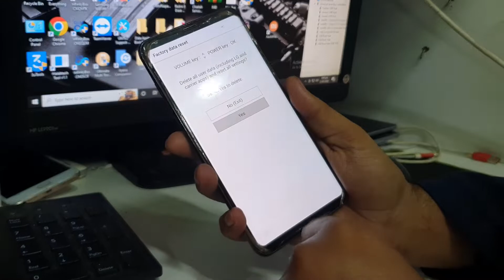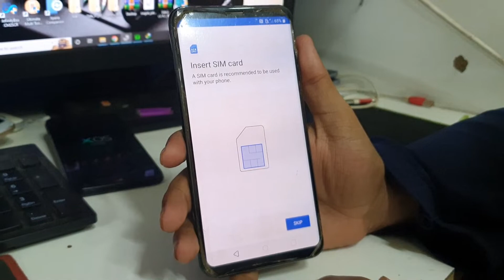How To Hard Reset LG V30 Plus Unlock Password - LG V30 Plus Factory Reset - LG V30 Plus Hard Reset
lg v30 plus hard reset
lg v30 plus factory reset
how to hard reset lg v30 plus
How do I hard reset my LG V30+
How do I force my LG V30 to reboot
How do I factory reset an LG 30
How do I reset my LG V30 without password